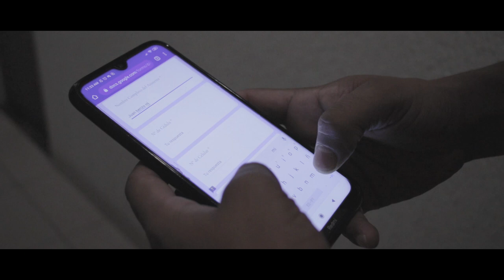Instrucciones para los Servicios Presenciales MQV 2020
¡El momento esperado llego!
Abrimos las puertas y nos volvemos a encontrar nuevamente en los servicios presenciales.
La asistencia será con registro previo en los links que estarán disponibles todos los lunes, a partir del lunes 12/10/2020.
¡Celebremos pero no bajemos la guardia! Seguimos en la brecha contra el COVID-19, por eso te compartimos con este video los pasos y protocolos a seguir para asistir a los servicios presenciales.